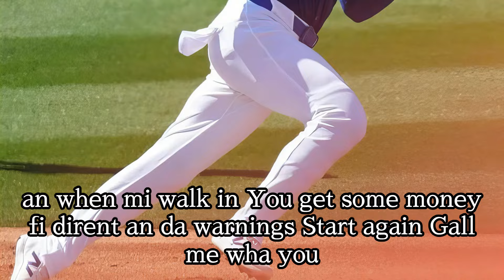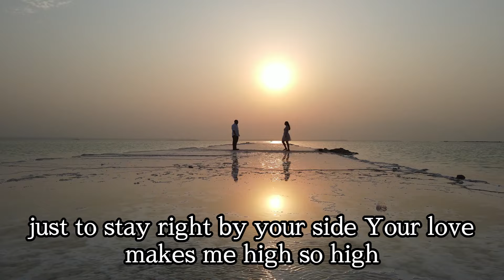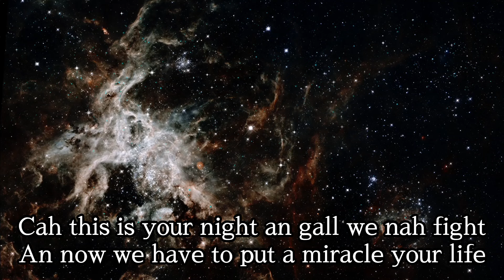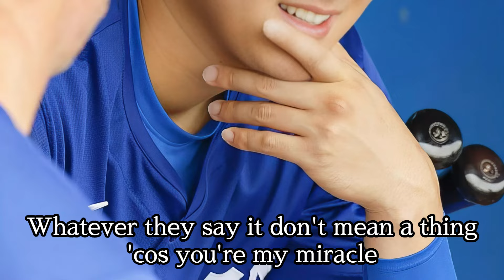"KI-SE-KI" shoheiohtani dodgers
@GRe4NBOYZ さんの”キセキ”をカバーされてる"C.J.LEWIS"さんで大谷翔平さんとコラボにしてみました